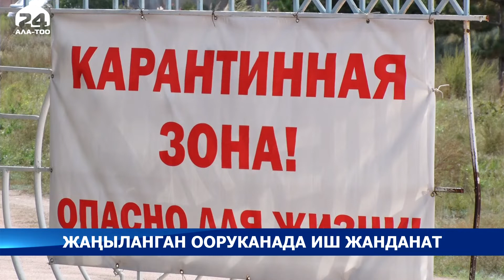Жаңыланган ооруканада иш жанданат